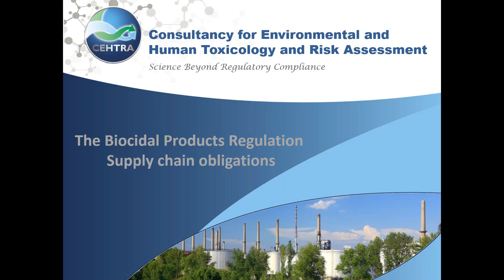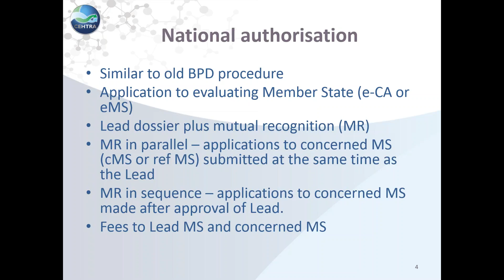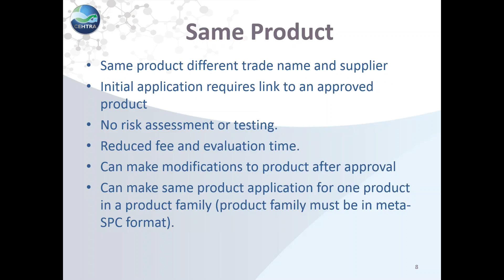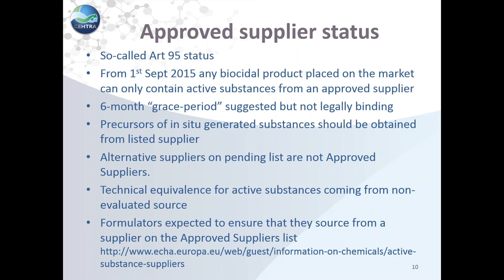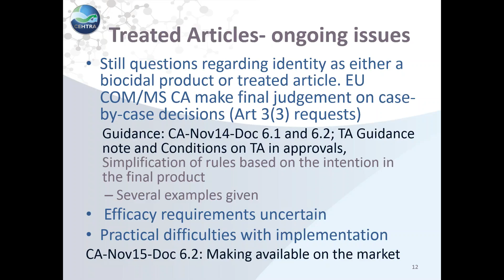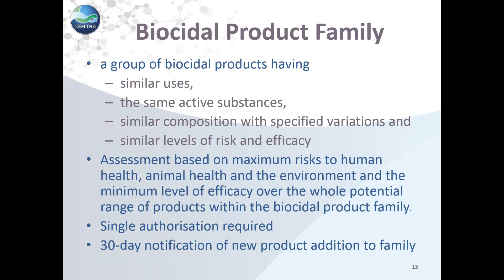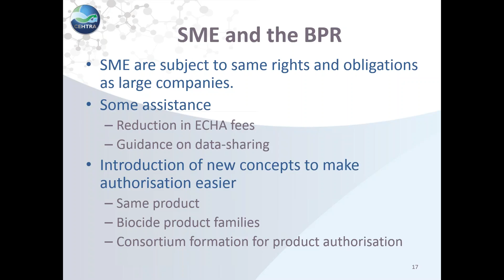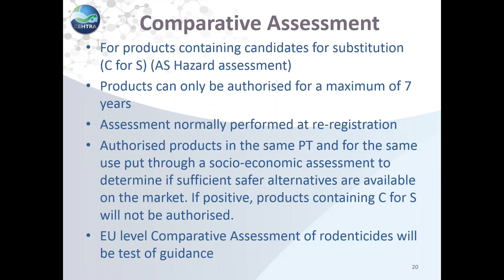Chemistry World Webinars - Biocidal Products Regulation; supply chain obligations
A brief introduction to the Biocidal Products Regulation for companies that supply and market biocidal products and treated articles.

This webinar is supported by EnterprisePlus.

EnterprisePlus is a dedicated service for micro, small and medium-sized companies. Royal Society of Chemistry provide tools to help companies promote their business, recruit the right people and find the connections, opportunities and resources they need to grow.